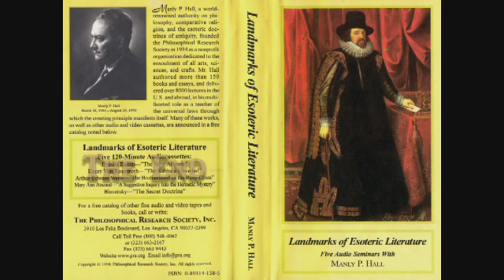Manly P. Hall - Arthur Edward Waite - the Brotherhood of the Rosy Cross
Landmarks of Esoteric Literature
"Arthur Edward Waite - the Brotherhood of the Rosy Cross"